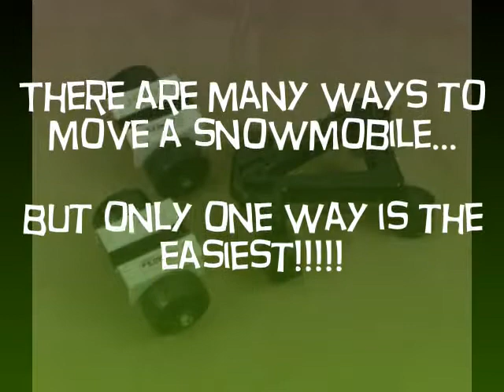The Sledez Snowmobile Dolly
Sledez is the future in snowmobile dollies!
Go to the web site to find a dealer near you!